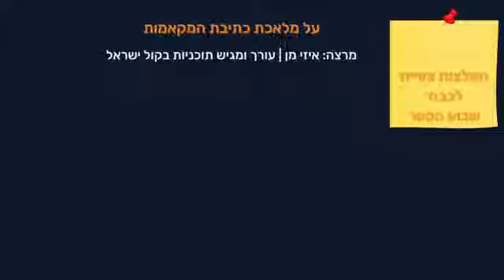הרצאות חדשות | המלצות לצפייה למנויים 18 04 21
השבוע נציין את שבוע הספר העברי - עם הרצאות חדשות בתחום הספרות והשירה - והמלצות ח(כ)מות במיוחד שאנחנו ממליצים עליהן בשמחה 🤩

לצפייה בתכני השבוע החדשים:

- ויסלבה שימבורסקה – שירה פולנית מככבת בארץ הקודש | מרצה: פרופ' ניסים קלדרון

מאחלים לכם שבוע נפלא 🌸 ושתמיד נתחדש לטובה!

הרצאות מהכורסא, העשרה מהבית בלחיצת כפתור | 📞 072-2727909